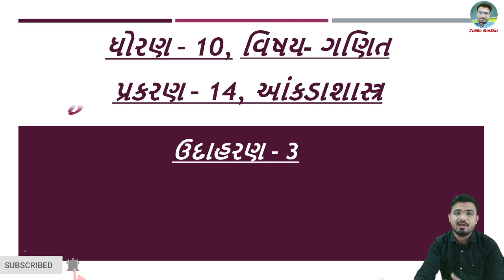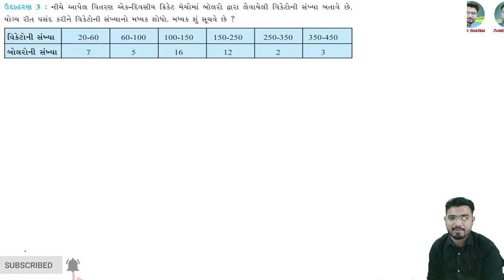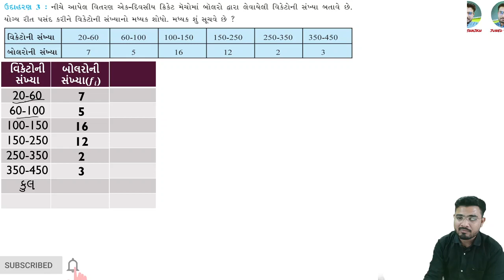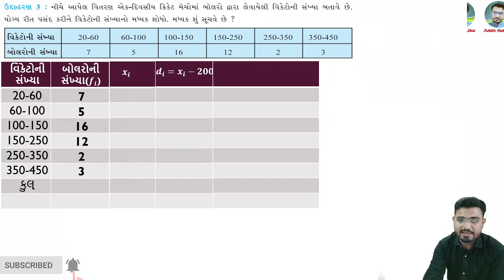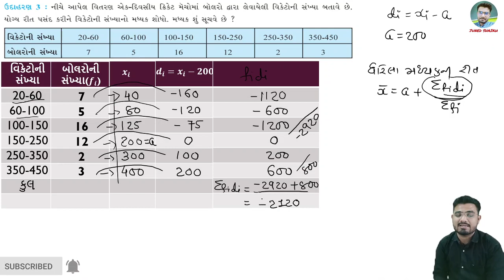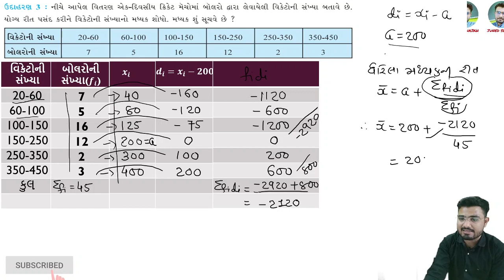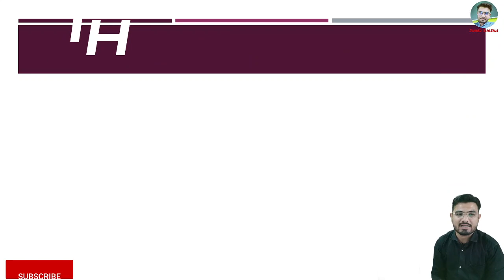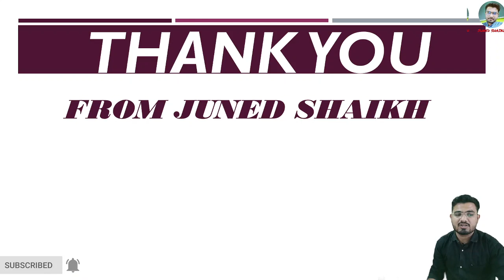STD 10 MATHS || Chap 14 Statistics (આંકડાશાસ્ત્ર) Aankadashastr || Example-3, udaharan-3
In this video I have tried to teach Chap 14 Statistics , example-3

આ વિડિઓમાં મેં પ્રકરણ - 14 આંકડાશાસ્ત્ર, ઉદાહરણ-3 સમજાવવાનો પ્રયત્ન કર્યો છે.

My Gears :

std 10 maths, chap-14 આંકડાશાસ્ત્ર

std 10 Maths , Chap-3 દ્વિચલ સુરેેખ સમીકરણ Play List Link

std 10 Chapter-7 યામ ભુમિતિ (Yam Bhumiti) Play List Link

std 10 Chapter-1 વાસ્તવિક સંખ્યાઓ (Real Numbers)

std 10 Chapter- 15 સંભાવના (Probability) , Play List Link

std 10 Chapter - 5 સમાંતર શ્રેણી (Arithmetic Progression) , Play LIst Link

dhoran-10
dhoran-10 ganit
Maths tips
ch-3 Maths answers
ch-3 Maths sums
dhoran-10 ganit sums
dhoran-10  exercise
Maths answer solution
aankadashastr solution
ganit aanakdashastr
How to solve ch-14 Maths sums?
 class-10
class-10 Maths imp

juned shaikh

ગણિત-૧૦